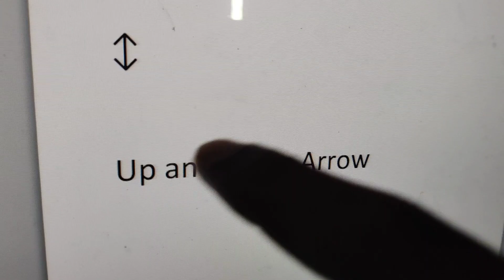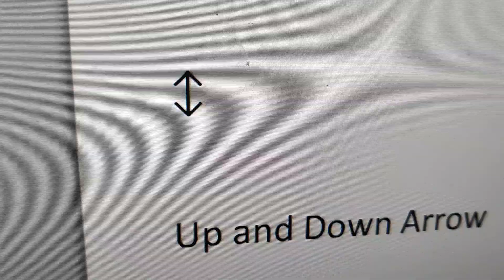Up and Down Arrow Symbol Keyboard Shortcut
How to type Up and Down Arrow Symbol using Keyboard Shortcut in Windows Computer